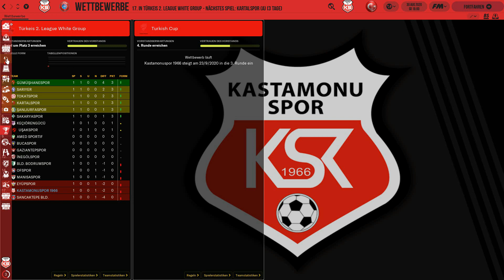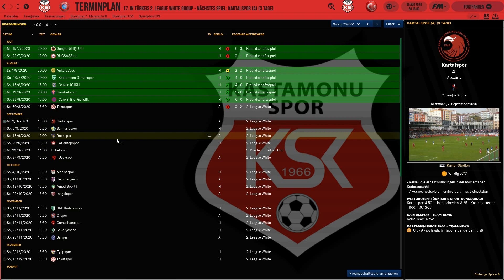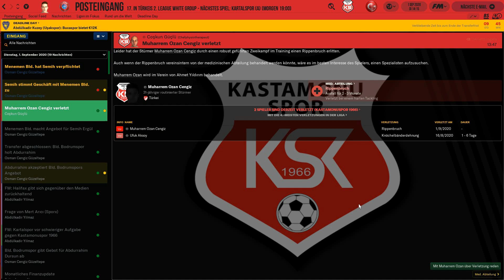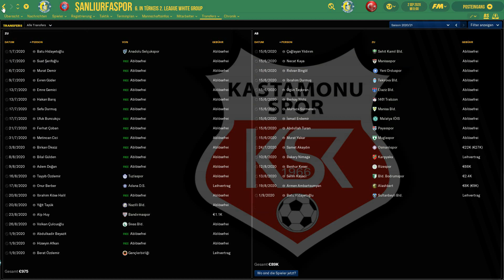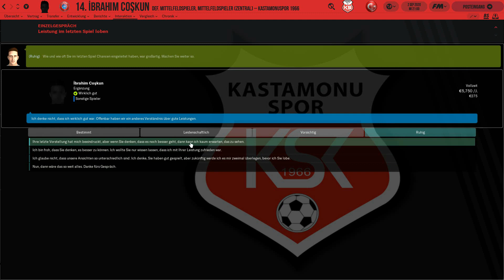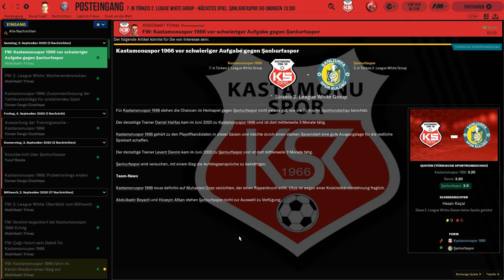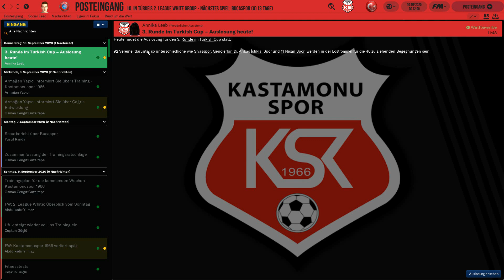FM19 Halifax Journeyman Europa AT DE #23 die Woche